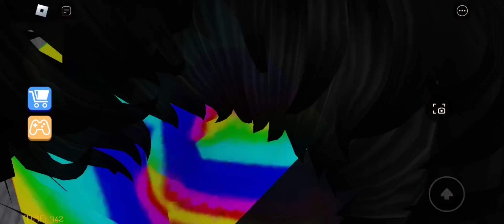ROBLOX Grumpy Gran - Funny/DUMB Edits